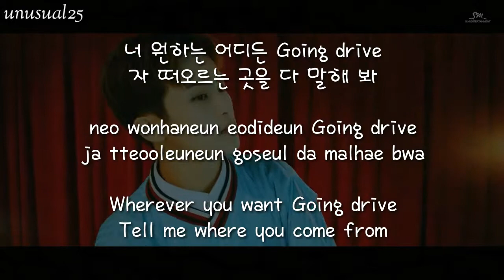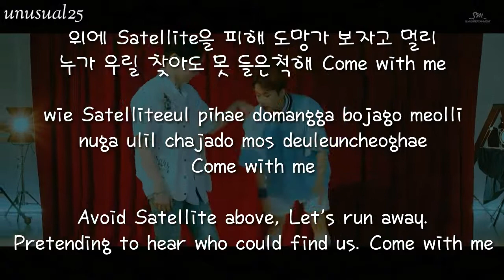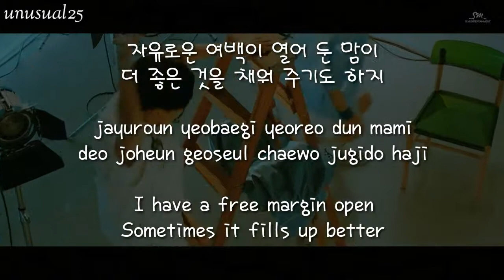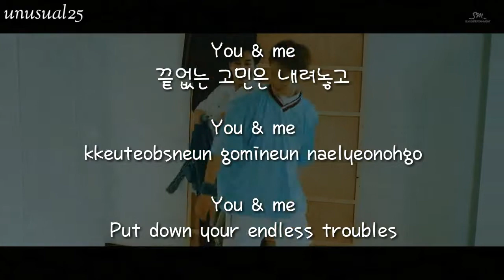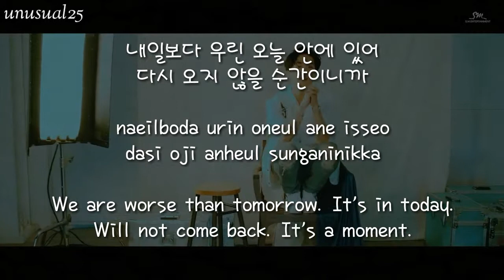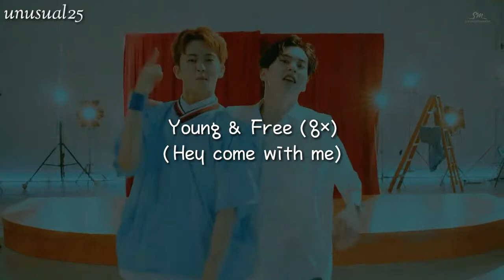[K-LYRIC] XIUMIN X MARK - Young & Free [HAN|ROM|ENG] LYRIC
[STATION] 시우민 X 마크_Young & Free_Music